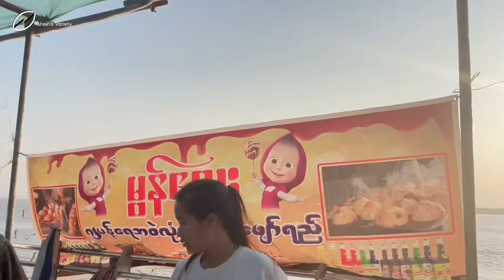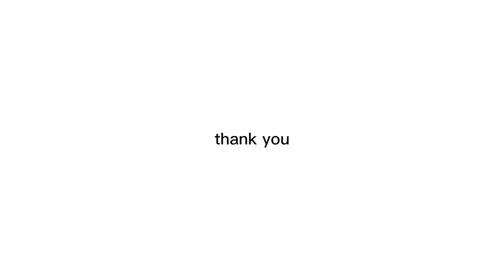ကမ်းနားလမ်းကပန်းခြံအသစ်မှာ (၅) ရက်တာ မုန့်ဈေးတန်းမှာ လျောက်စားကြမယ်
ကမ်းနားလမ်းကပန်းခြံအသစ်မှာ (၅)ရက်တာ မုန့်ဈေးတန်းရှိတာဖြစ်လို့ လျောက်စားရင်းနဲ့ လိုက်ကြည့်ကြမယ်